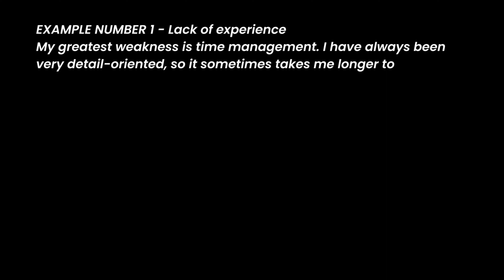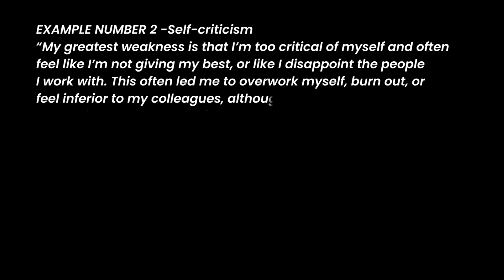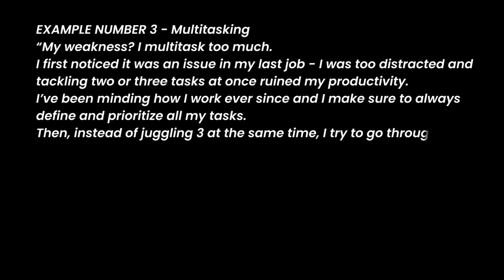Examples : What is your Greatest Weakness Question and Answer Job Interview Preparation Freshers 20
Examples : What is your Greatest Weakness Question and Answer Job Interview Preparation Freshers Part 20 | EdYoda Hindi

1. This is a 24 Week Instructor-led Online Course, 30+ assignment and 8+ project work
2. At the end of each course, EdYoda will connect you to our hiring partners with a salary range of 4 to 12 LPA

Video Editor : Shaikh Abu Basar
Presenter : Rishabh Chatterjee